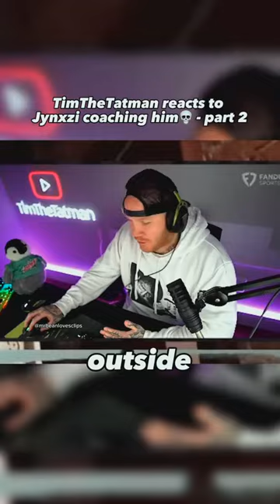timthetatman reacts jynxzi jynxziclips jynxzirage rainbowsixsiege rainbowsix r6 r6clips r6